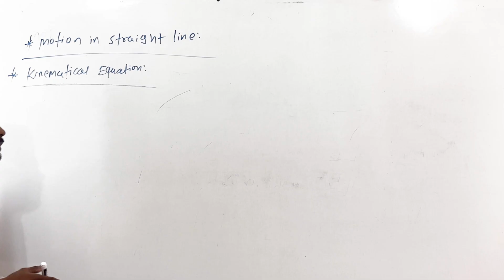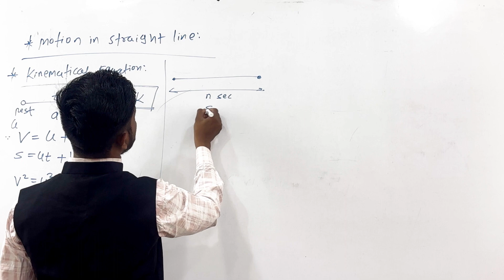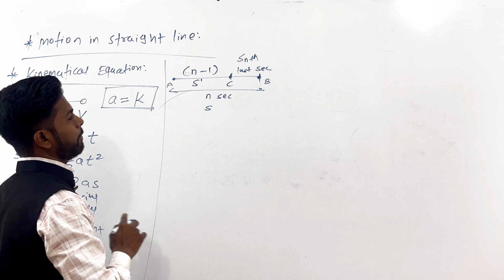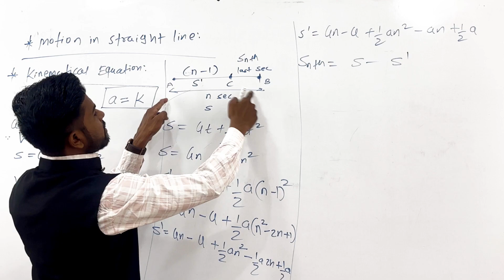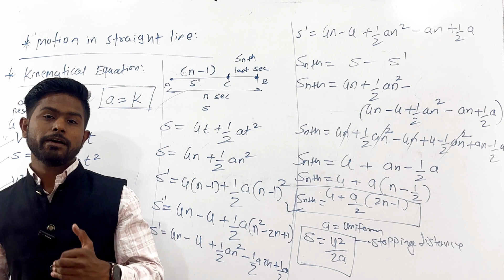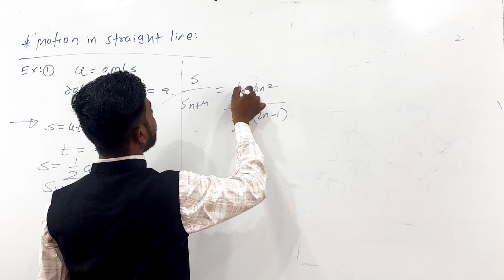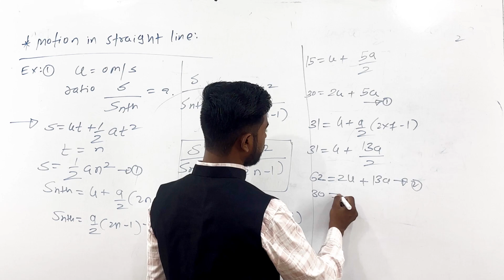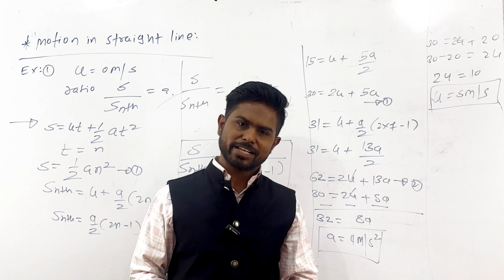kinematical equations class 11th physics by irshad sir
The branch of physics that defines motion with respect to space and time, ignoring the cause of that motion, is known as kinematics. Kinematics equations are a set of equations that can derive an unknown aspect of a body’s motion if the other aspects are provided.

These equations link five kinematic variables:

Displacement (denoted by Δx)
Initial Velocity v0
Final Velocity denoted by v
Time interval (denoted by t)
Constant acceleration (denoted by a)
Essentially, kinematics equations can derive one or more of these variables if the others are given. These equations define motion at either constant velocity or at constant acceleration. Because kinematics equations are only applicable at a constant acceleration or a constant speed, we cannot use them if either of the two is changing.

Inverse Kinematics:

Inverse Kinematics does the reverse of kinematics and in case we have the endpoint of a particular structure, certain angle values would be needed by the joints to achieve that endpoint. It is a little difficult and has generally more than one or even infinite solutions.

kinematics class 11 physics,
Derivation of Equations of Motion Class 11,
derivation of equations of motion,
class 11 derivation of equation of motion,
motion in a straight line class 11 ncert,
motion in a straight line class 11 chapter 3,
derivation of equations of motion graphically,
numericals of equations of motion,

Previous lectures

Previous chapter